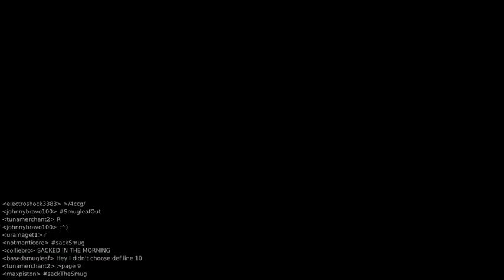VGL5 Friendlies - /4ccg/ vs /vitagen/ with Chat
/4ccg/'s 4-2 Win vs /vitagen/ in the VGL5 Friendlies.
Chat included thanks to MerkaST.

/vitagen/ 0-1: 4:55  - Vita Means Life
/4ccg/ 1-1: 15:55 - VGL
/4ccg/ 2-1: 18:35 - Foojposting
/vitagen/ 2-2: 20:20 - Impregnate
/4ccg/ 3-2: 22:25 - Art Vandelay
/4ccg/ 4-2: 24:05 - Art Vandelay